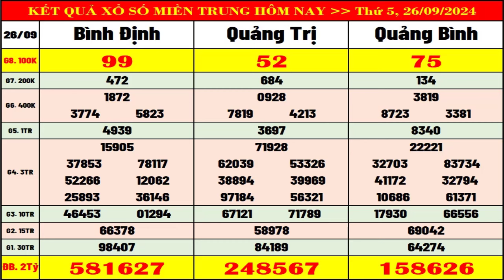Kết quả xổ số Miền Trung hôm nay ngày 26/9/2024 (XSMT: xs Bình Định, xs Quảng Trị, xs Quảng Bình)